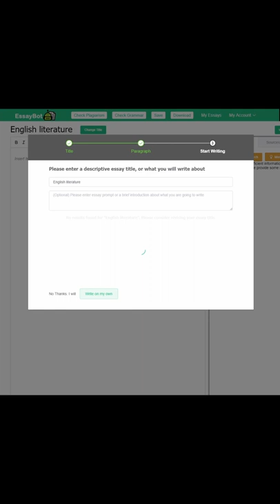Essay Bot | Tips and Tricks to write essays and assignments easily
Finish Your Essay Today! EssayBot Suggests Best Contents and Helps You Write. No Plagiarism!
Essay bot is supposed to write your essays for you.
EssayBot is your personal AI writing tool. With your essay title, EssayBot suggests most relevant contents. It paraphrases for you to erase plagiarism concerns. Now with smart citation finder!